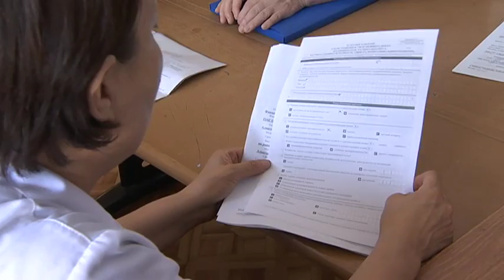Регистрация индивидуальных предпринимателей прямо на рынке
Получить свидетельство индивидуального предпринимателя - не отходя от кассы - в буквальном смысле. Теперь сотрудники департамента гос доходов сами наведываются на рынки и на месте регистрируют предпринимателей. Акция стартовала в Медеуском районе и вскоре пройдёт во всех торговых точках Алматы.
Начать акцию по регистрации предпринимателей налоговики решили на зеленом базаре.